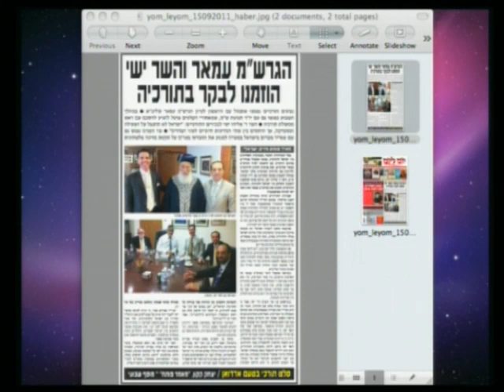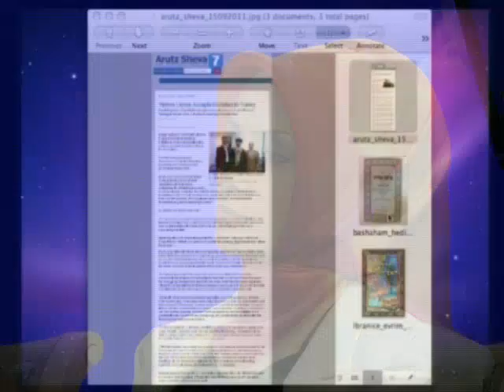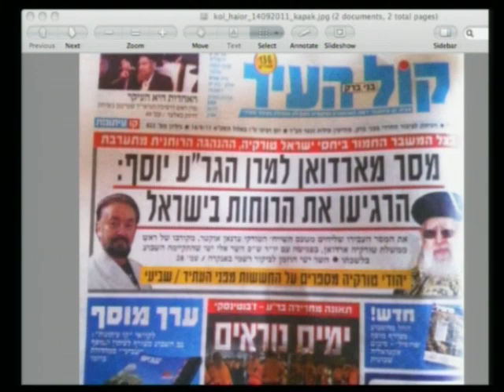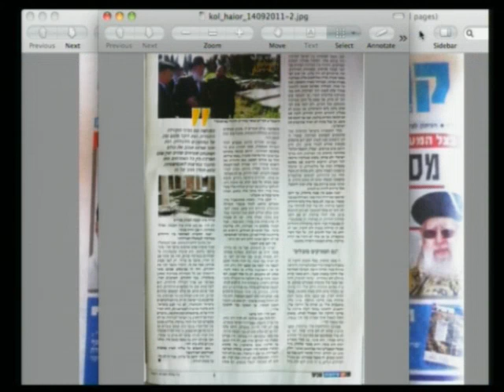İsrail basınında Sn. Adnan Oktar ile ilgili çıkan son haberler